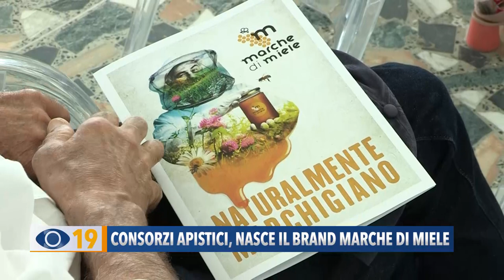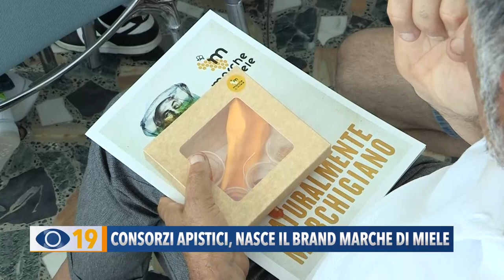Consorzi apistici: nasce il brand "Marche di Miele"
I 4 consorzi apistici delle Marche si sono alleati per valorizzare l’unicità del miele marchigiano e difendere la biodiversità. Con questo intento è nato il brand “Marche di Miele”.